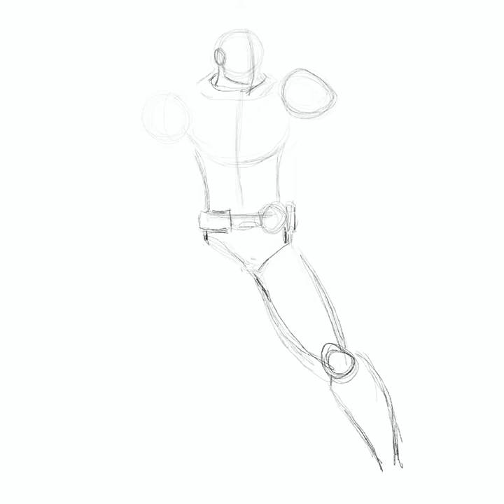Bishop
The mutant from the future..